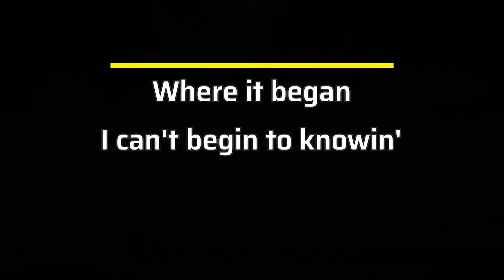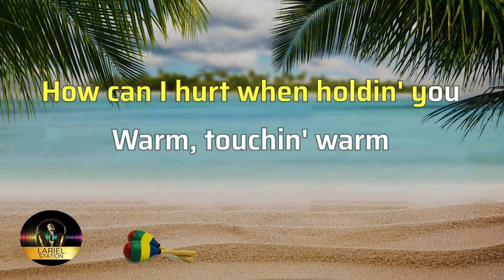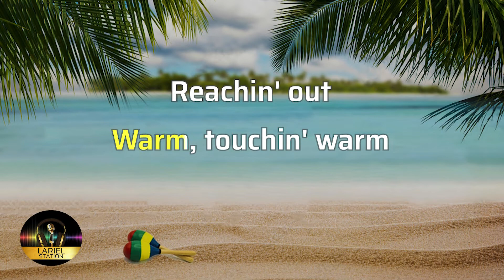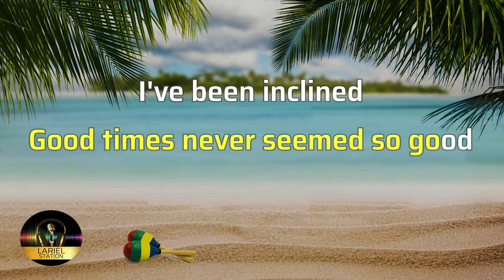SWEET CAROLINE - Reggae Version ( Male Key)